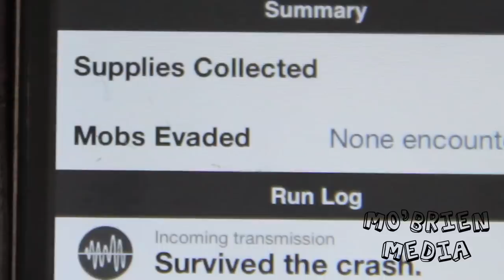Zombies Run! (First Video)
Awesome App for the Iphone that turns jogging or running into a zombie video game experience.
Also my first vlog post and jazz

If you want to see a basset hound dressed like sherlock holmes running in slow motion (and who wouldn't):